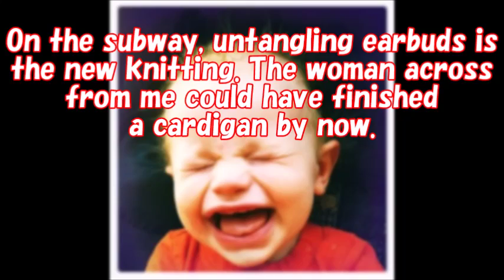【Funny Story】【hilarious jokes】【corny jokes】Expired Logic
【hilarious jokes】【corny jokes】Expired Logic

【associated movie】
Funny Story